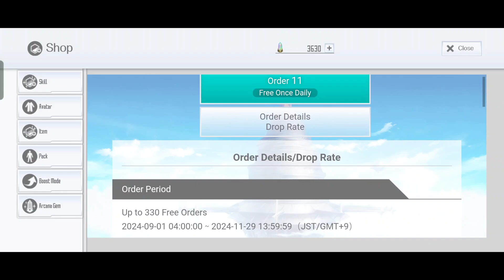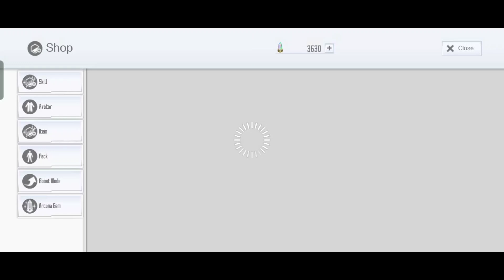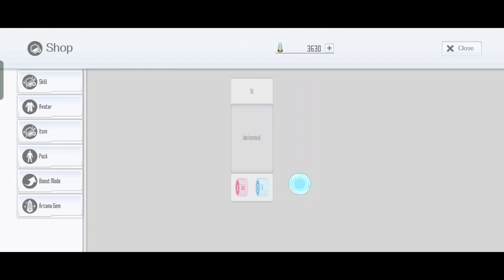SAOIF : DAY 03 | 6.5 Years Anniversary Free Gacha Skill Record & Search Campaign 2024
Shit! Always niter S M. ! Fak